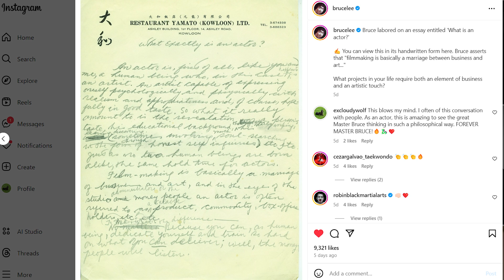What EXACTLY Is An Actor? How That Question Changed My Life!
Bruce Lee once asked the same question I ask here. What EXACTLY is an actor? In this video, I discuss how acting is a part of everyone's everyday life.